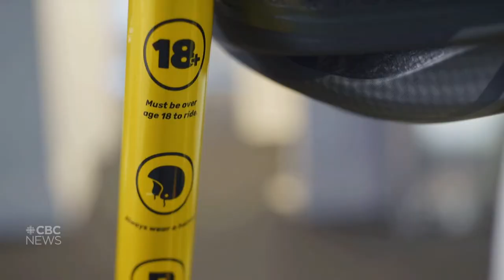CBC, April 28, 2021 – Community Reacts to Keeping Toronto's E-scooter Ban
E-scooters are currently illegal in the city. After a contentious committee meeting, it appears that's not going to change anytime soon.

Learn more about the threat which e-scooters pose /e-scooters